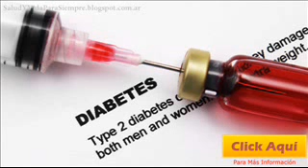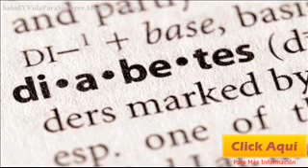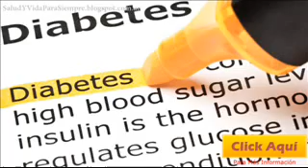Capacitarán A Policías Para Evitar